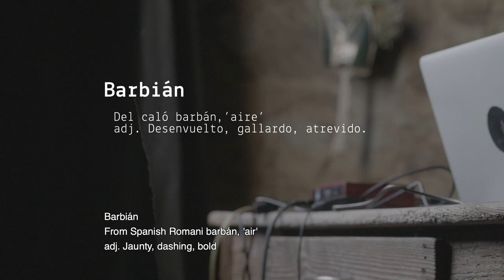ThisIsNotAMusicBreak | Rodrigo Cuevas: CARCELERAS from Barbián: Zarzuela-Kabaret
La AECID y las Embajadas de España en Berlín, Bruselas, Lisboa, Nueva York, Tokio y Washington DC, ponen en marcha el ciclo ThisIsNotAMusicBreak.

Bajo esta iniciativa, enmarcada en el Programa VENTANA de la AECID, se ofrecerán en formato digital diversos vídeo-clips con música, danza y performances de vanguardia, fruto de la colaboración entre artistas españoles y de otros países.